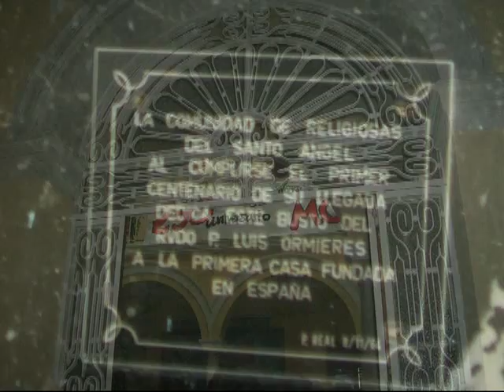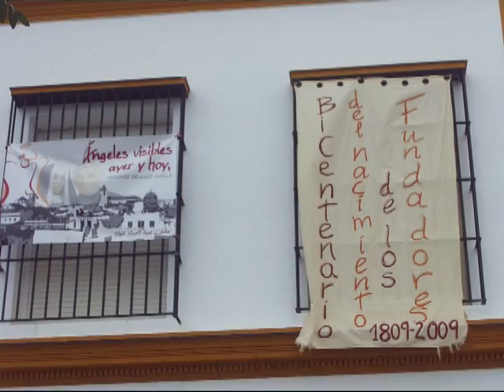COLEGIO SANTO ANGEL DE PUERTO REAL- PROMOCION DEL 76-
Es un video que me han encargado para recordar a las alumnas de la promoción del 76 del Colegio Santo Angel de Puerto Real.
It ´s  a video that they´ve  order me to remind the pupils of the promotion of 76 of the School  :Santo Angel of  Puerto Real.